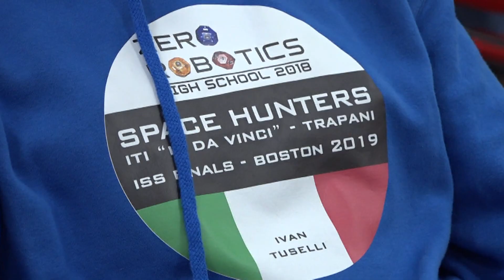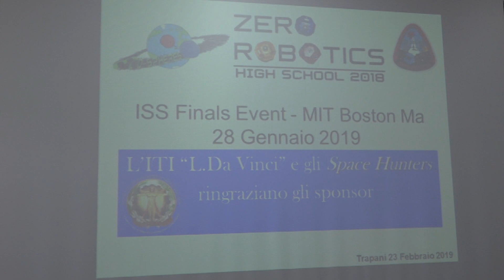Zero Robotics all'Istituto Industriale di Trapani